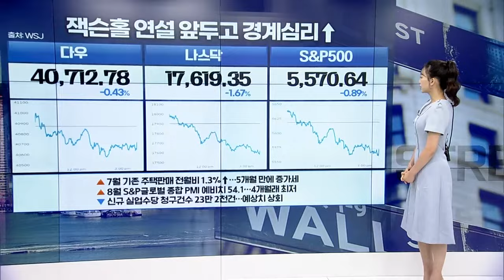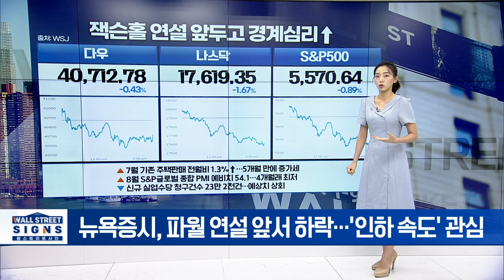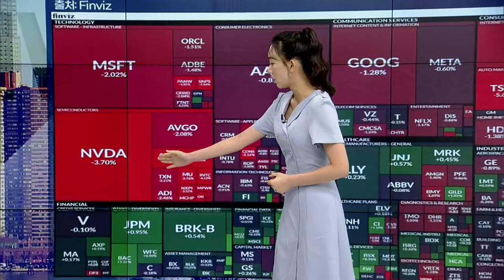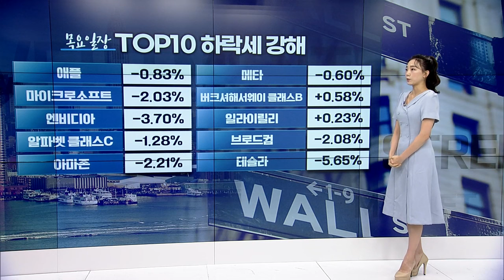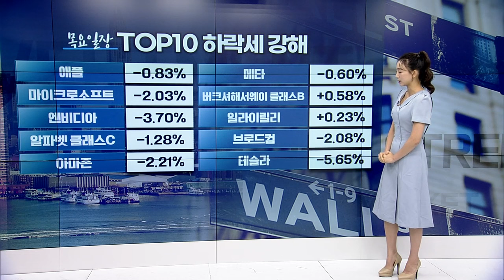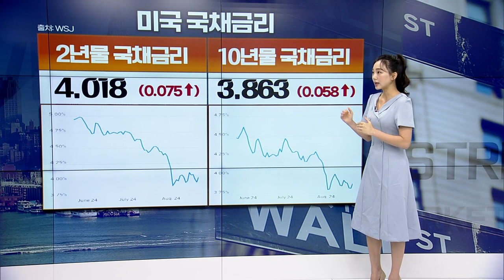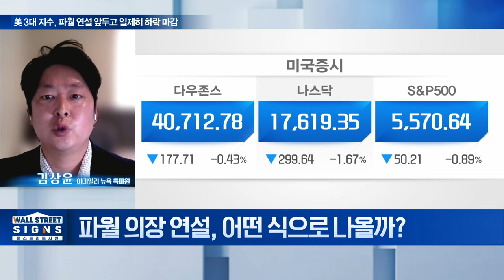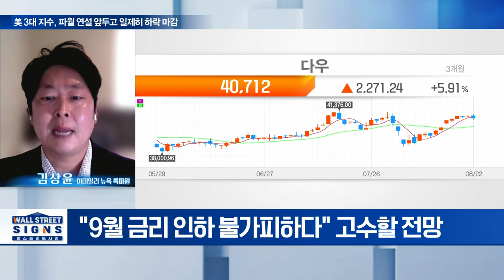🚀 빅테크 다 떨어졌는데... 이 기업들은 오른 이유 | Market Signal (20240823)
▶ 뉴욕증시, 파월 연설 앞서 하락... ’인하 속도’ 관심
▶ 부동산,금융 선방…기술, 크게 뒤쳐져
▶ 스노우플레이크: 실적은 괜찮았는데... 성장 둔화에 경고등
▶ 펠로톤: 2년여 만에 매출 증가... 적자도 주당 8센트에 그쳐
▶ 줌 비디오: 2분기 호실적... 3분기&연간 가이던스 기대 이상
▶ 국제 유가, 소폭 상승... ”중국 수요 우려돼”
▶ 국제 금값, 달러화∙금리 상승에 하락세